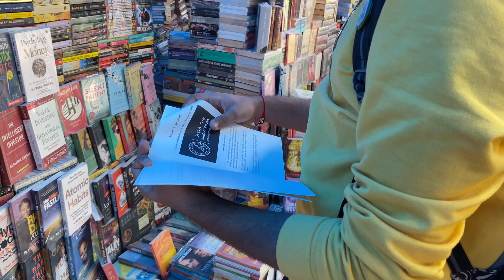Decoding Zindagi at Mumbai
The function of a man is to live and not just to exist! Certainty is of course, scarce and expensive. ABCD of Life: Our life depends on our Actions (A), starts with our Birth (B), exists because of our Choices (C) and ends with our Death (D).

We are never stronger than tested, as circumstances build a man. There is always a room for improvisation and sometimes, life brings us to a point, to make a point. So, life is not just what happens to us, it is we, who make life happen!

Truth is definitely stranger than fiction. The hardest choices require the finest wills, discipline, consistency, persistence, courage and a bunch of sacrifices. One has to be at the right place, at the right time, with a right set of people, to lead an ideal life ahead!

We cannot bring back the ones who are already lost, but we can happily live with the ones who exist and actually matter to us. Believe me, I trust you to do what needs to be done, and for now, let’s together deep dive into “Decoding Zindagi”.

I’ve written this edition, to present and express a handful of facts that impact us, shape us and our lives altogether. Some among these are master keys of life. Our thoughts, experiences, challenges and time impact our choices, actions, decisions and life.

This is not a regular novel or script. Every chapter has two distinctions, each loaded with fresh original content. It is a tricky combination of simple English with relevant examples and poetic wordplays in Hindi language.

I hope you enjoy this word treat!

About Delta The Innovators:

We are innovators, who regularly work hard and smart to create an alchemy of marvelous products, operational excellence and pioneering customer services by empowering talents with eternal opportunities to discover their best, right from their nascent stage.

We believe in simplifying things by gaining all sorts of challenging experiences and by coming up with quality results that will benefit the world.

DTI is a stalwart philanthropic syndicate that has firmly impacted more than 10000+ people by imparting education and by providing innovative technical solutions regularly.